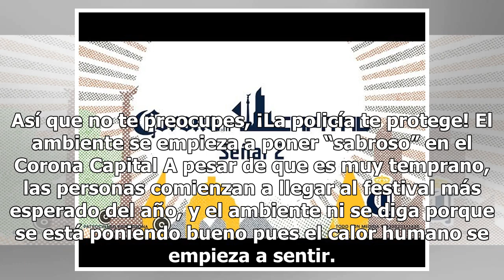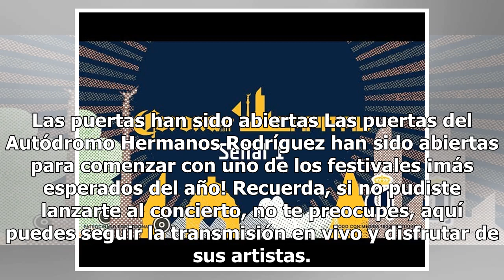Sigue aquí minuto a minuto el Festival Corona Capital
Aquí la transmisión del festival Si no alcanzaste boleto para el festival, ¡no te preocupes! Nosotros te traemos la transmisión para que no pierdas detalle de este evento. Señal 1 Señal 2 Esperan con ansias a Robbie Williams y The Chemical Brothers Adolfo López | El Sol de México Este sábado, Robbie...